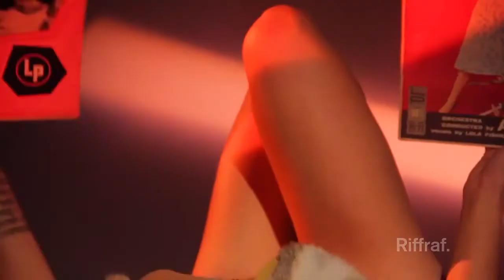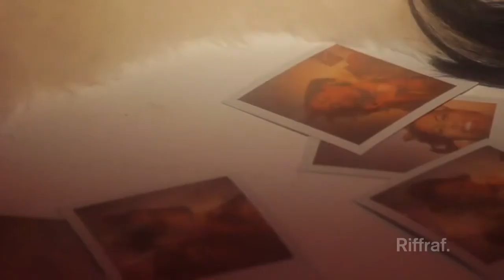Video Spotlight: "Who You Do" by Tara Priya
Part of Riffraf's "Video Spotlight" series.